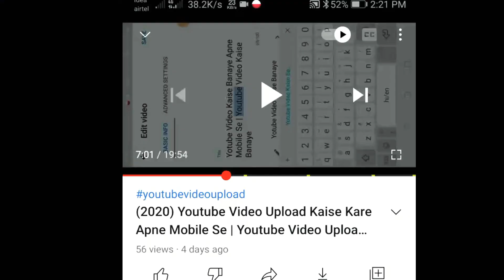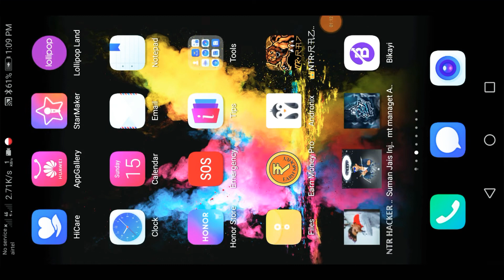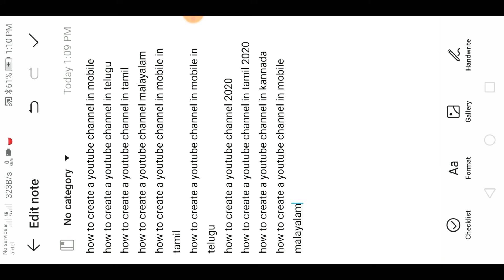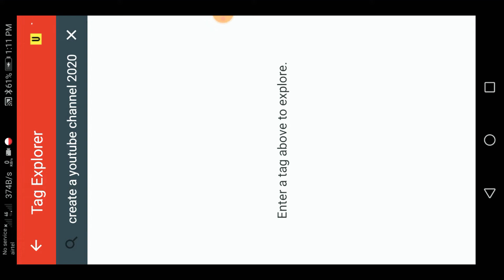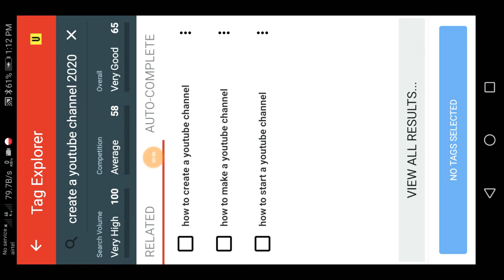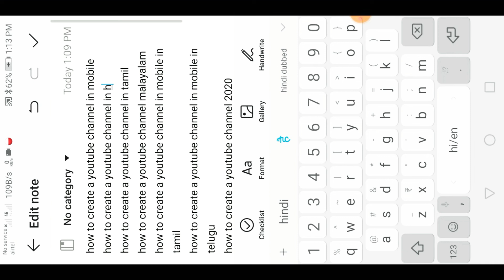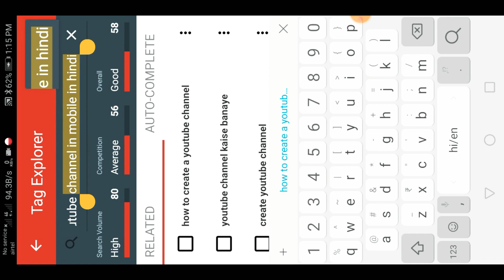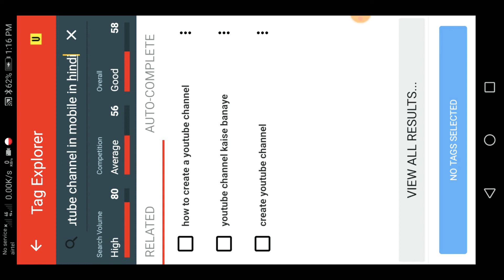How to find Ranking TITLE For Your YouTube Videos to Get More Views